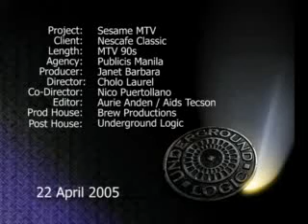sesame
Bamboo for NESCAFE CLASSIC
90sec tvc